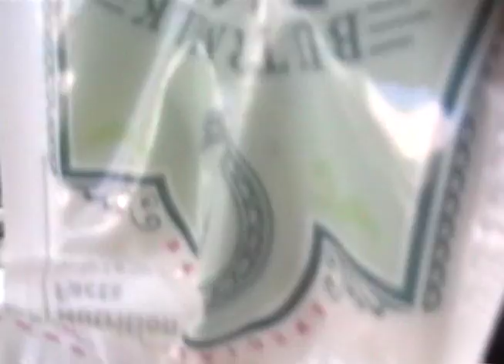Dick castle goes to Dick fil gay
Dick castle is hungry so he goes to his favorite restaurant to get his favorite delicious god fearing meal.